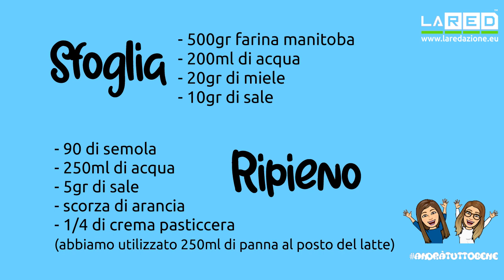Dolci di Napoli, come si fa la sfogliatella riccia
Babà, pastiera o sfogliatella? Certamente tra tutti i dolci napoletani la sfogliatella riccia è la prelibatezza più difficile. La sfoglia riccia richiede tempo (e salute). In questa puntata, Ale e Adri hanno voluto sfidare loro stesse per fare per la prima volta la sfogliatella riccia.Gli articoli testuali e tutti quelli video sono pubblicati sulla testata giornalistica

Nel corso del video si fa riferimento al video della colomba pasquale.